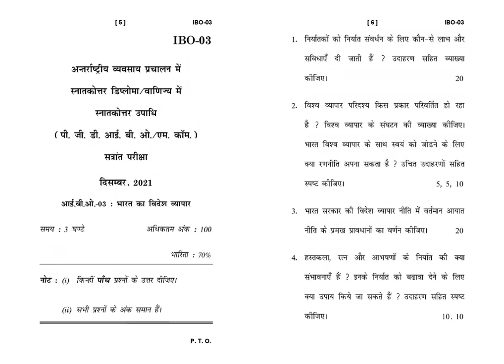IBO - 03 December 2021 Question Paper